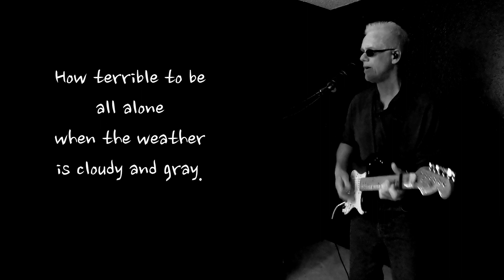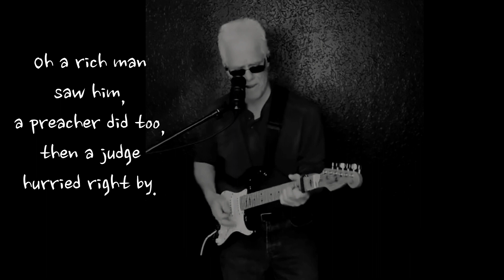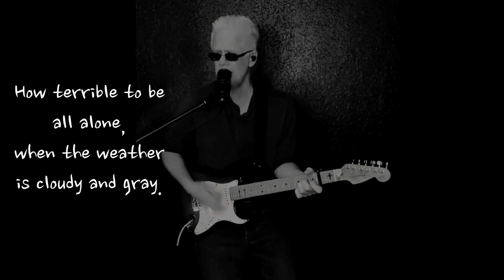Nameless Stranger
Good Samaritan